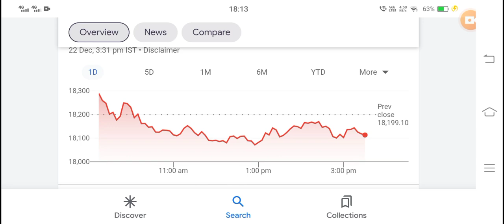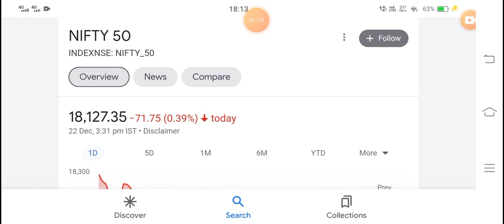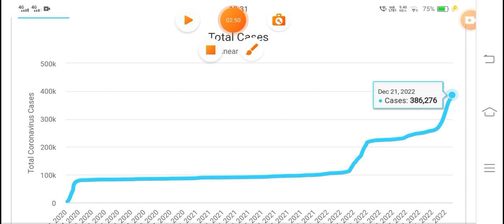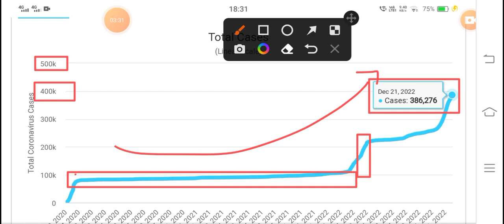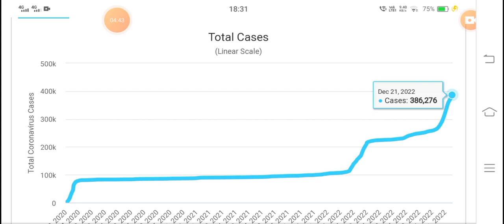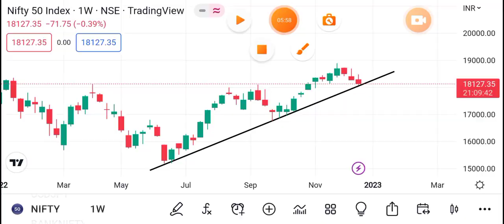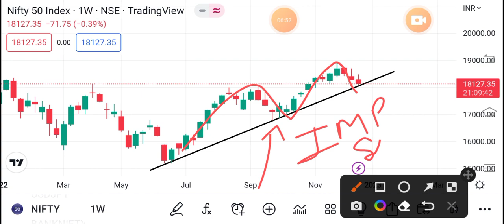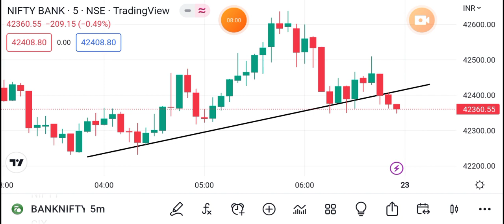🛑 MARKET CRASH ? SUPPORT टूटा😭 | STOCK MARKET FALL TODAY | NIFTY 50 ANALYSIS | BANK NIFTY ANALYSIS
tags.

Share market fall today
nifty 50 crash
banknifty crash
share market news
shares latest news today
Dow Jones
NASDAQ
nifty
bank nifty
ioc
rec
nmdc share
nhpc share